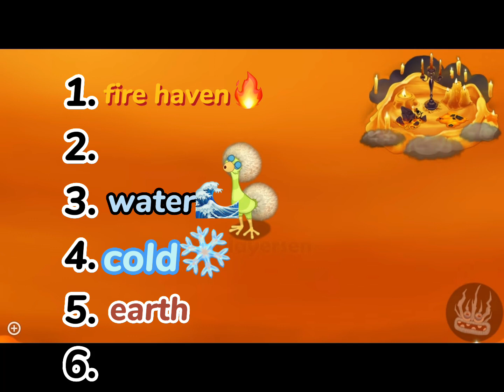RATING ALL DANDINOO!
dont mind the get out part at the end, It got glitched